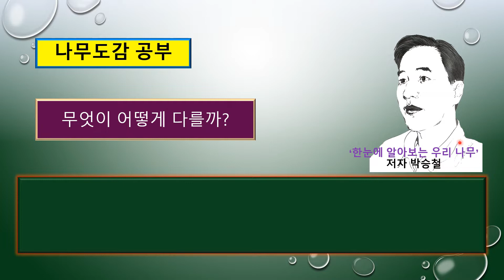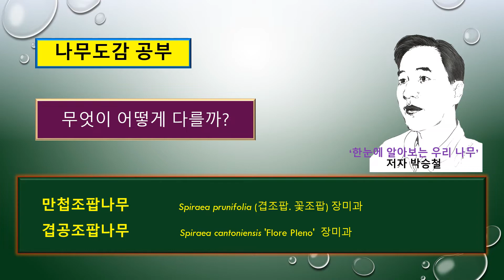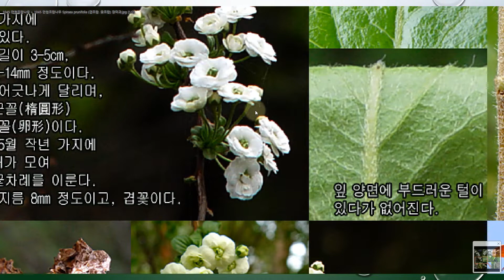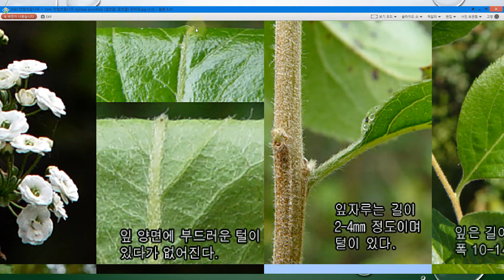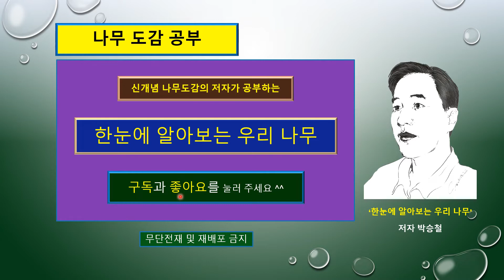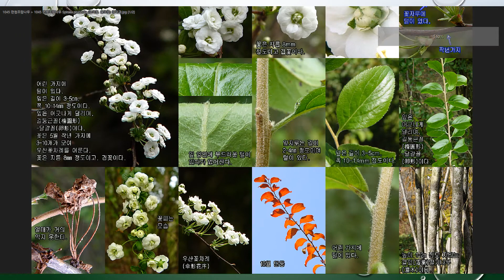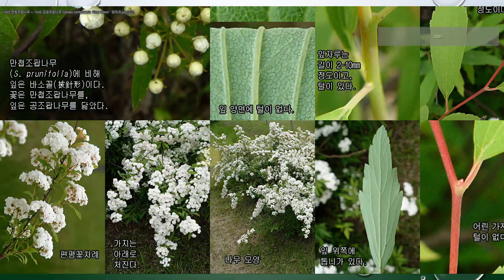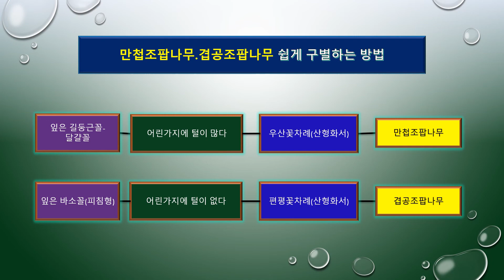만첩조팝나무 vs 겹공조팝나무 의 서로 다른 차이점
1045 만첩조팝나무 Spiraea prunifolia (겹조팝. 꽃조팝) 장미과

1046 겹공조팝나무 Spiraea cantoniensis 'Flore Pleno'  장미과

'한눈에알아보는 우리 나무'라고하는
책의 저자가 직접 책을 펼쳐서 나무공부를하는 곳입니다.

​​오늘은
​만첩조팝나무와
​겹공조팝나무의
​차이점이 무엇인지 공부해보겠습니다.​

아래 링크에서
[[한눈에 알아보는 우리 나무]] 책이 출판된 이후
 이 책에 관한 신문 기사들과
저자 박승철이 어떤 사람인가에 대한 기사들이 연결됩니다.
또 국악방송 '김경란의 피플인 쉼표'에 출연하였던 방송내용을 들어 볼 수 있도록 연결하였습니다.

한겨레신문 기사 : 나무 공부 안 막히게 사진으로 나무 차이 콕 보여줬죠

서울신문 기사 : 2765종 150만 장 '찰칵’ …손가락에 쥐가 날 정도 23년의 집념, 값진 결실

세계일보 기사 : 나무를 알게 되면 사랑하게 되고,사랑하면 보입니다

세계일보 기사 : 방방곡곡 1500수종 담은 나무 도감

중앙일보 기사 : 사진 4만장 나무도감

국악방송 : 에피소드 듣기